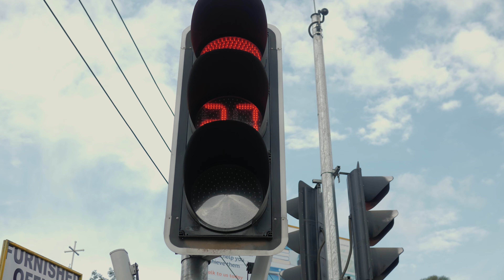Talk To Mama - Staff Stories ( Kevin Mugo Macharia )